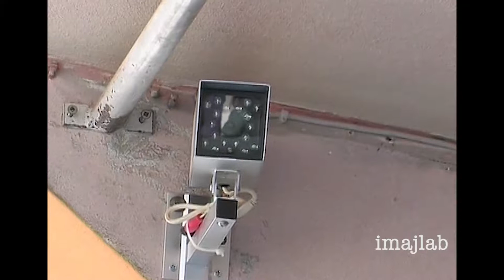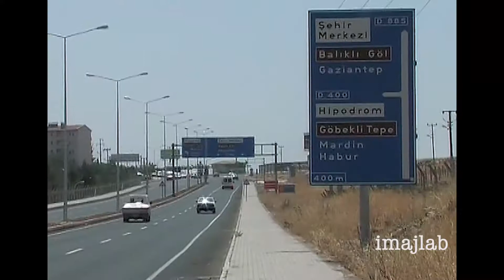4 years old toddler was very lucky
Child playing in front of his father in the shop almost hit very badly. In sanlıurfa, a 4-year-old boy playing in front of the shop was hit by a boy has no driver's license. Incredible accident recorded by the security camera.

Niño jugando delante de su padre en la tienda casi muerto. En sanliurfa, un niño de 4 años que jugaba frente a la tienda fue golpeado por un niño que no tiene licencia de conducir. Increíble accidente grabado por la cámara de seguridad.